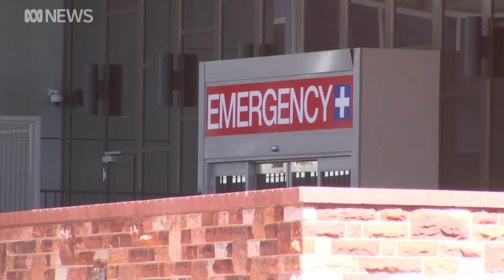As the youth curfew in Alice Springs is extended, local leaders speak out | ABC News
While the Northern Territory government has given itself an extra week of curfew to come up with its next steps for Alice Springs prominent community members are stepping forward with solutions.

They say there are immediate policies that can be put in place to reduce harm while work continues on the underlying causes of social dysfunction.